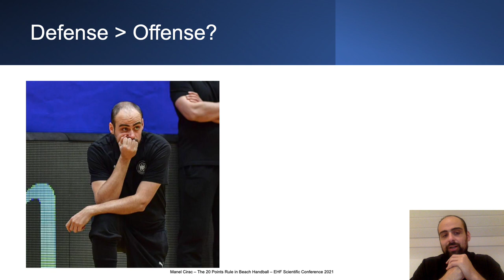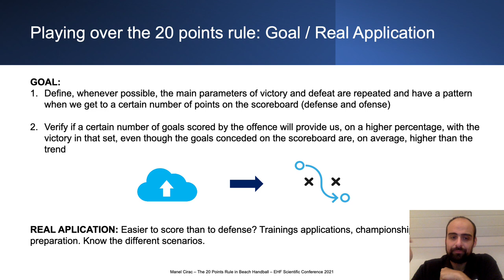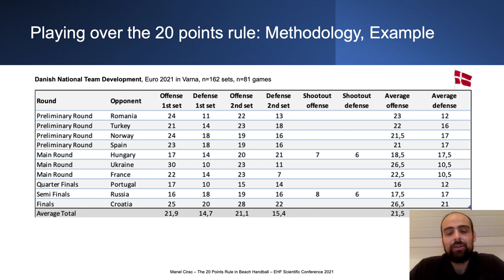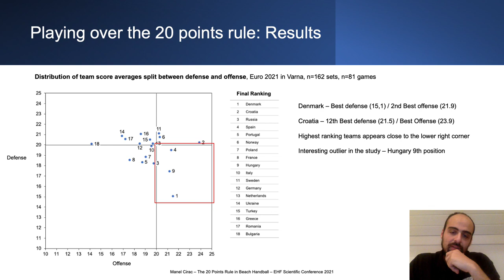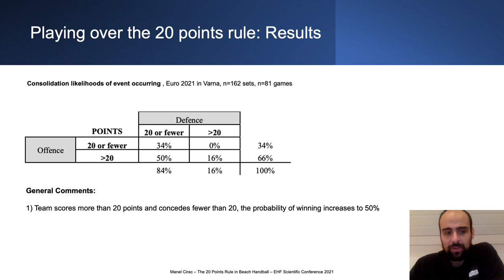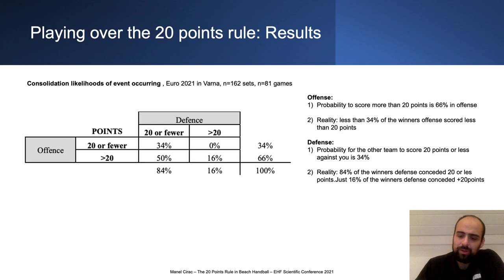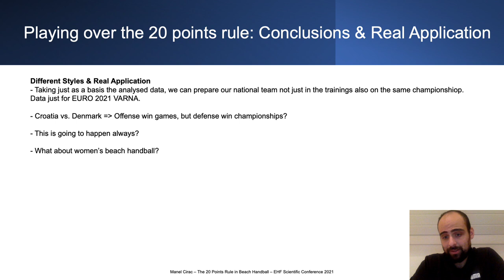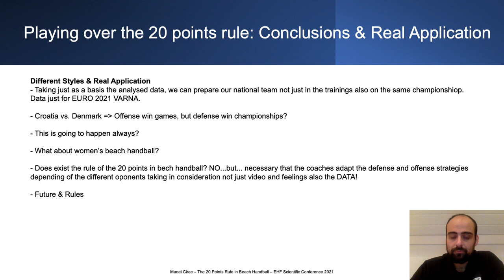The 20 Points Rule in Beach Handball by Manel Cirac | 6th EHF Scientific Conference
1. Minihandball

2. Basic Handball

3. Alternative Games

4. Beach Handball

5. Wheelchair Handball